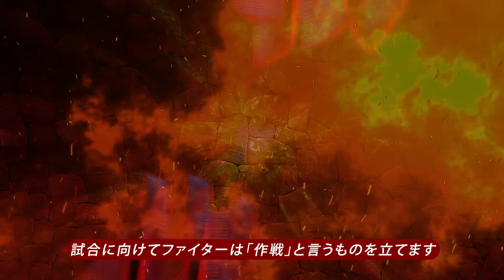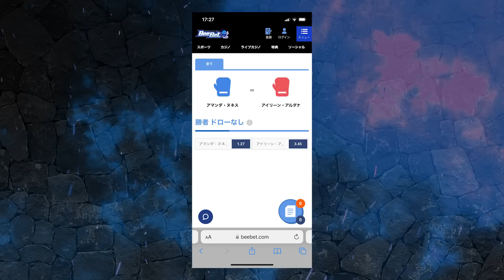フルトンがインタビューで作戦を明らかにする｜【井上尚弥vs.フルトン】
井上尚弥を倒しにくるのか？

格闘キャストLINE OPENCHAT | 皆さんの思考を聞きたいです！